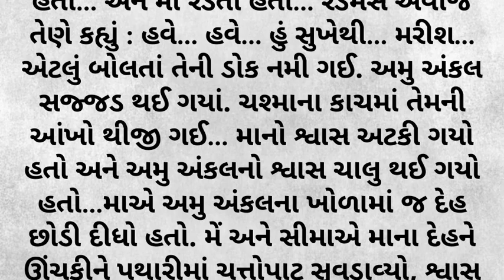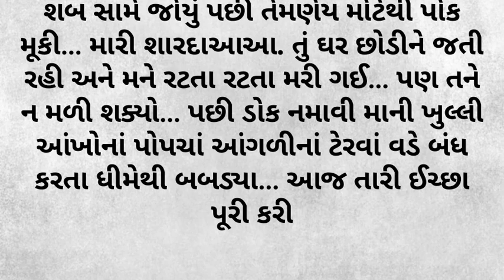બેંગ્લોર ની એક સાચી વાત,પતિ પત્ની ની મજબુરી | real story of banglore